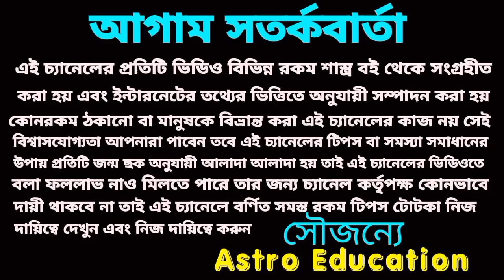মকর রাশির 2023 -2025 রাহু গ্রহের রাশি পরিবর্তন মহা প্রভাব!